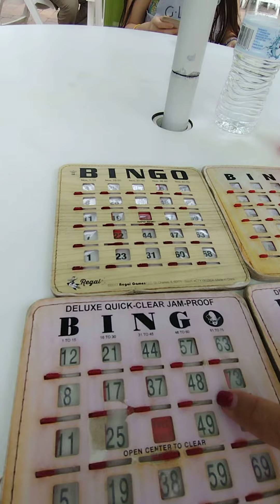Legacy Resort with Family and friends Video 12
Staycation at the Legacy Resort in Kissimmee Florida.